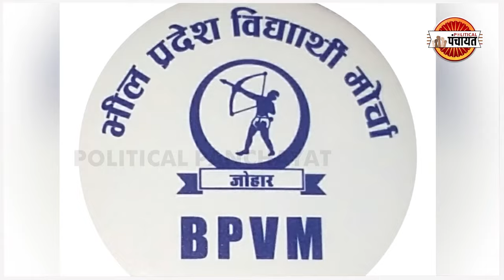rajasthan : Rajkumar Roat और Hanuman Beniwal करने वाले हैं By-Election से पहले बड़ा खेल ? RLP-BAP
Rajasthan : Rajkumar Roat-Hanuman Beniwal करने वाले हैं By-Election से पहले बड़ा खेल ? RLP-BAP
राजनीति के दो माहिर खिलाड़ियों की मुलाकात ने राजनैतिक पंडितों की नींद उड़ा रखी है. दरअसल  दिल्ली में nagaur नागौर सांसद हनुमान बेनीवाल की हाल ही में Banswara - Dungarpur बांसवाड़ा डूंगरपुर सांसद राज कुमार रोत से मुलाकात हुई है।  रोत बेनीवाल से मिलने उनके आवास पर पहुंचे थे। इस दौरान राजस्थान के दोनो दिग्गज नेताओं ने मिलकर कई विषयों पर चर्चा की। दोनो के बीच में क्या बातचीत हुई इस बारे में तो फिलहाल कोई जानकारी सामने नहीं आ सकी, लेकिन उप चुनाव से पहले इस मुलाकात के बहुत गहरे मायने हो सकते हैं। रोत अभी पहली बार सांसद बने हैं लेकिन भील प्रदेश Bheel Pradesh की मांग वे बहुत पहले से करते आ रहे हैं. भारत आदिवासी पार्टी Bharat Adiwasi Party